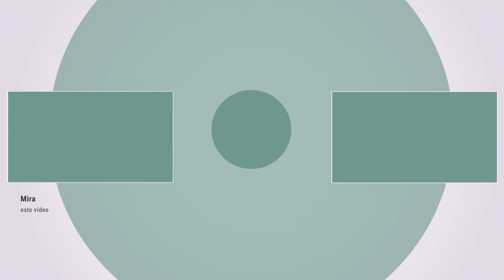Ava Atzum Arévalo, viceministra de Relaciones Exteriores de Guatemala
18/06/2021. Entrevista con Ava Atzum Arévalo, la viceministra de Relaciones Exteriores de la República de Guatemala.

Ava Atzum Arévalo habla sobre el Bicentenario de Independencia de Guatemala, que tiene lugar en septiembre 2021, y el guiño de las celebraciones a los Objetivos de Desarrollo Sostenible (ODS). Además, explica cuál es el plan estratégico de Guatemala dentro de la promoción de su Diplomacia Cultural y qué supone su participación en el encuentro bi-regional EUNIC-RIDCULT.

También profundiza sobre la labor de la Academia Diplomática y qué están haciendo para difundir la cultura del país.